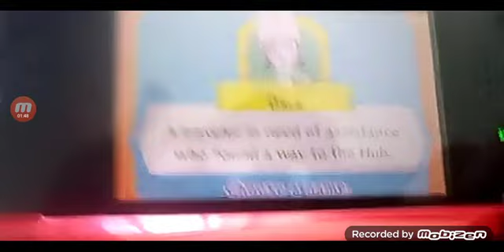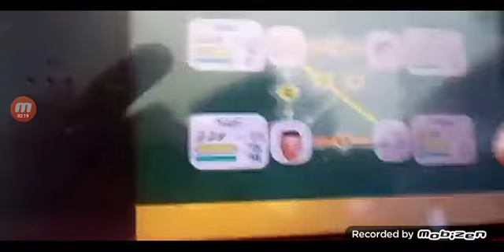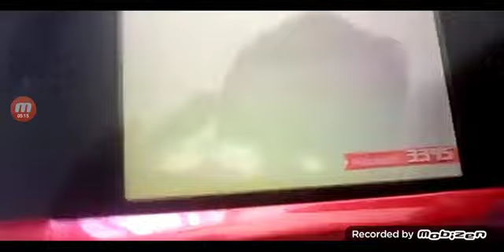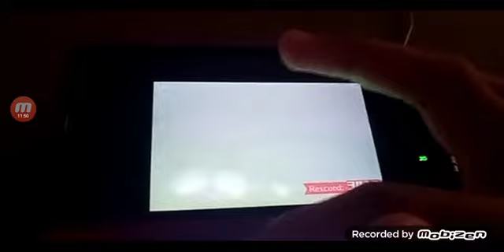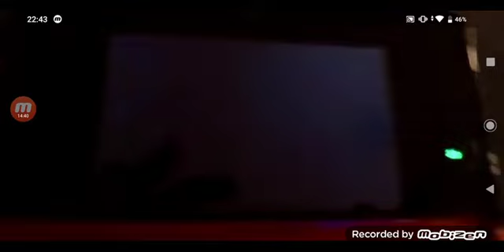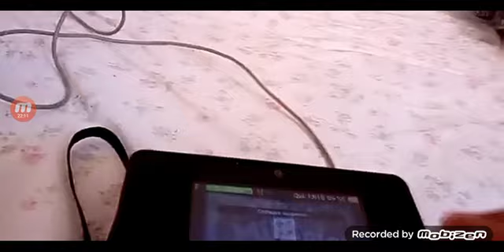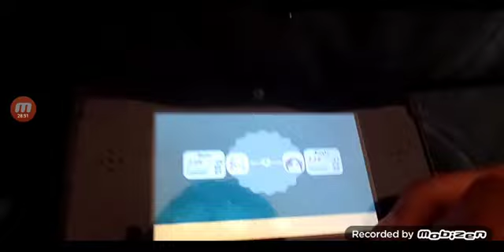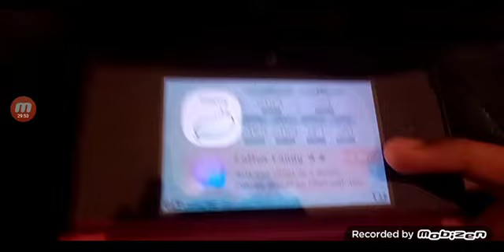Pranked Balu (FULL EPISODES)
Balu is a boy in miitopia.

1. Pranked Balu (0:00)
2. Differents (5:13)
3. Very Dangerous (10:25)
4. Danger Again? (17:03)
5. Quizmaster (22:10)
6. All Treasures (27:30)
End (34:00)